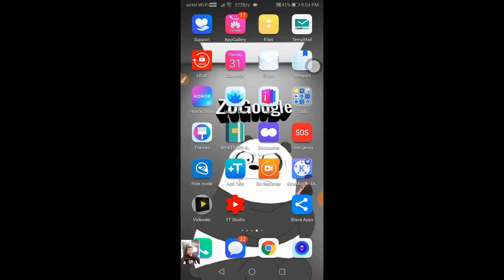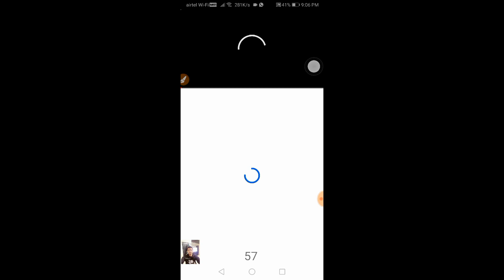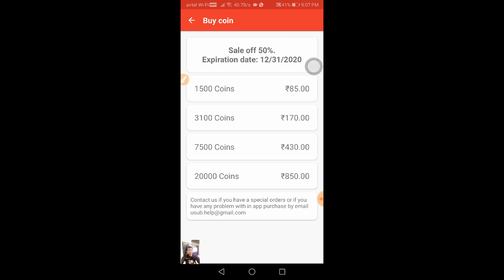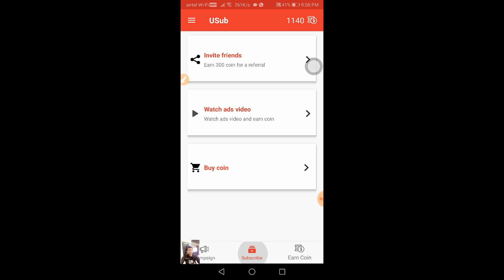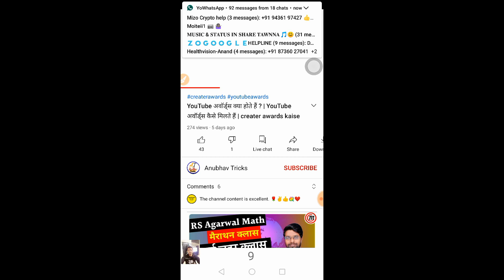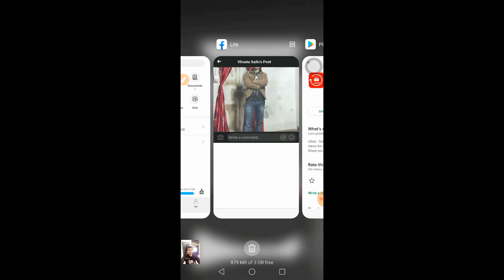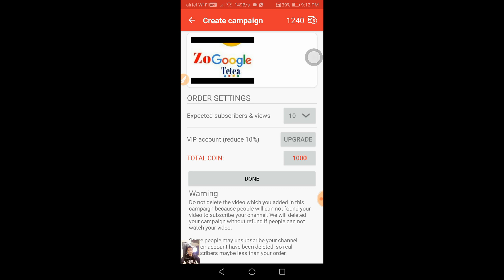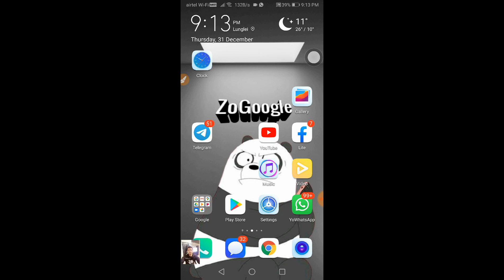YOUTUBE REAL SUBSCIBERS & VIEWS TIH PUNG DAN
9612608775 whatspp